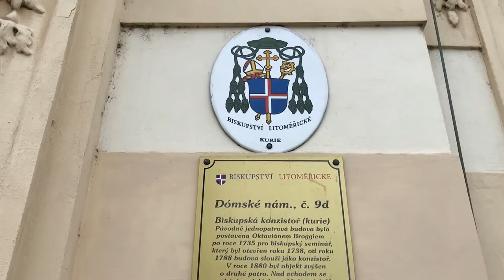Экскурсия на север Чехии в город Литомержице .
На моем канале вы узнаете о жизни в Чехии и Европе. Я показываю интересные места, рассказываю о событиях и личных впечатлениях.